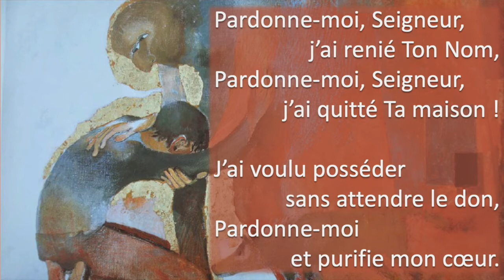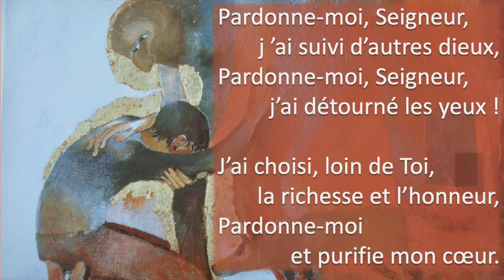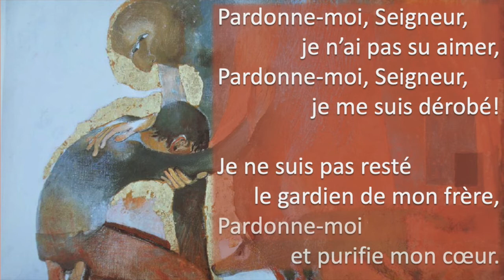Kyrie - Messe St François Xavier